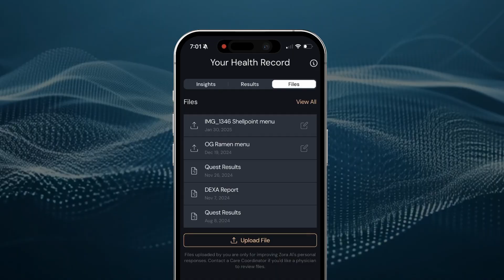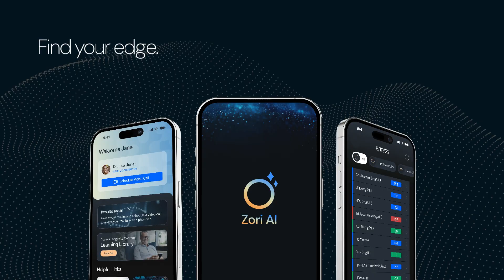Fountain Life's Zori AI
Zori AI from Fountain Life equips you with the knowledge, clarity, and confidence to be the CEO of your health.

Powered by our proprietary Functional Medicine LLM and drawing from over 1,000 functional medicine resources, Zori provides personalized health insights, diagnostics, and the latest medical research, uncovering root causes and transforming healthcare into a smarter, faster, and more tailored experience.